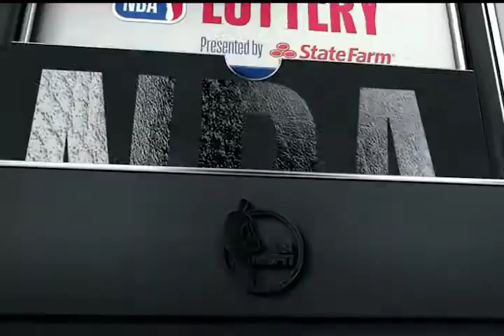2021 NBA Draft Lottery Introductions & Beginning Hakeem Olajuwon Anthony Edwards Interview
Don't forgot to subscribe If you want more content like this turn on post notifications and leave a like and comment below what you want to see Let get 1000 Subscribers
Luka Dončić predicts his NBA career and wants to be King of New York and dunk on KP
Kawhi Leonard Hopped on Mikey Williams Instagram Live & releasing an NBA Youngboy x Rod Wave collab
 FlightReacts deleted video of him getting forced into the toilet at school and getting a Swirly 😂
Stephen Curry Reacts to FlightReacts says look at curry man yeah trying to great things in the world
How To Get NBA League Pass For Free 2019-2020 And To Watch Classic Games Feat Kobe Bryant Legends!
LaMelo Ball New Tattoo Leg Tattoo LaVar Ball Lonzo Ball LiAngelo Ball React ! LaMelo wears Puma! MB1
Hater Destroys Jumps Faze Rug Brother Brawadis Car McLaren 570s Spider Says F Faze Rug and Brawadis!